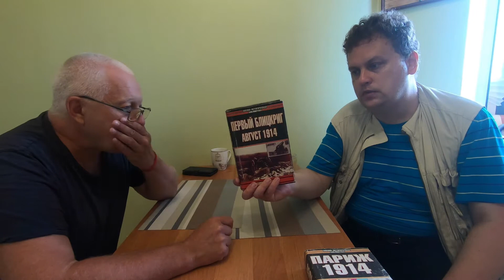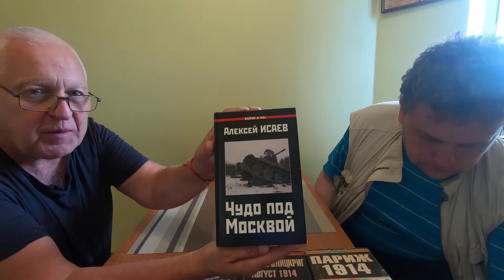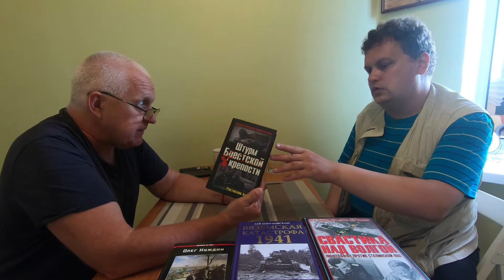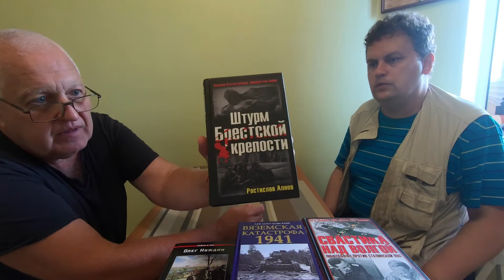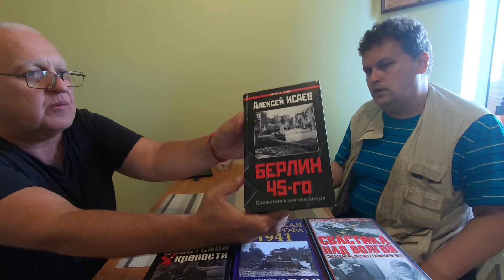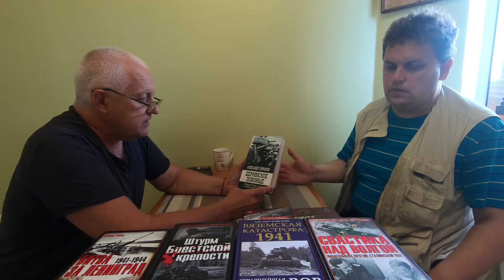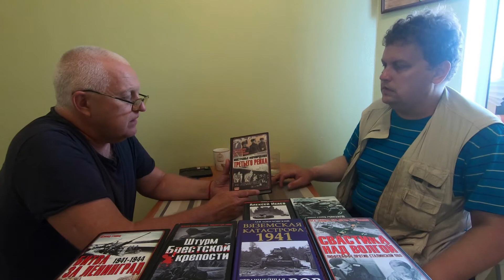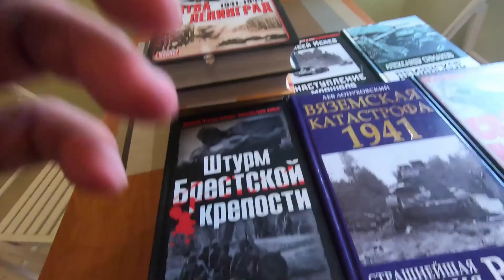Редчайшие книги с Питерских Книжных развалов...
Так уж случилось в моей жизни, что я увлекаюсь Историей и историей Великой Отечественной войны с далёких 1980-х годов, когда мне было 20 с небольшим и я стал участником Поискового объединения в Мурманске. У нас на судоремонтном заводе "Нерпа", где я работал после службы на флоте, был поисковый отряд. и мы ездили поднимать останки наших солдат. С тех самых пор прошло уже очень много лет, но мой интерес к Истории только креп всё это время. И в понимании всего что происходило в годы войны помогают разобраться книги...иногда очень противоречивые...